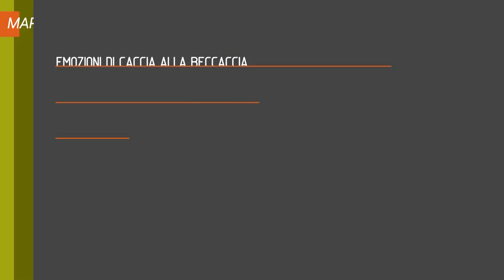A MARZO 2023 SU CACCIA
Goditi le ultime novità in esclusiva su